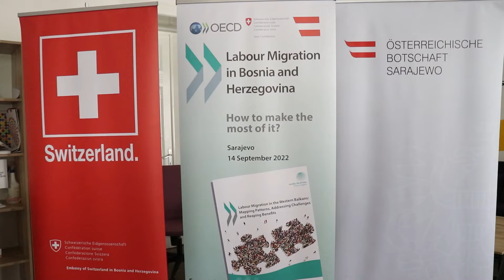BiH bilježi značajno povećanje broja emigracija u zemlje OECD-a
SARAJEVO, 14. septembra (FENA) - Bosna i Hercegovina bilježi značajno povećanje broja emigracija u zemlje OECD-a (Organizacija za ekonomsku suradnju i razvoj), istaknuto je danas u Sarajevu tokom okruglog stola na kome su predstavljeni nalazi i političke preporuke za BiH iz najnovijeg izvještaja OECD-a pod nazivom “Radne migracije na zapadnom Balkanu: mapiranje obrazaca, suočavanje s izazovima i izvlačenje koristi”.